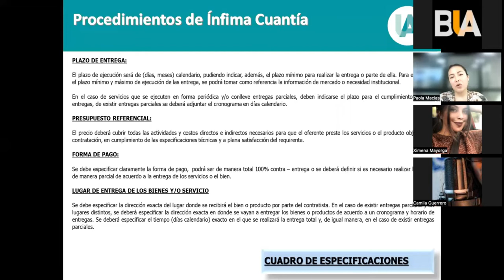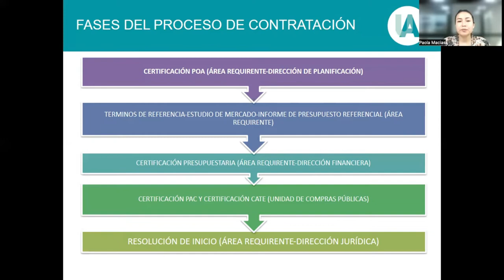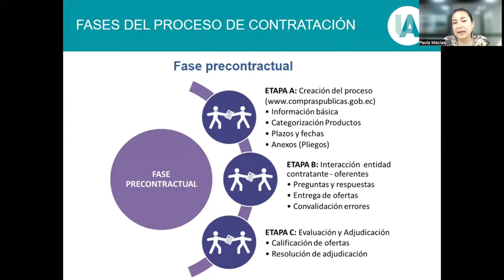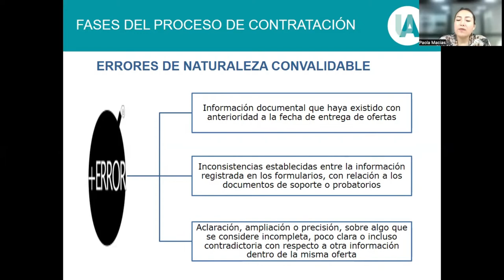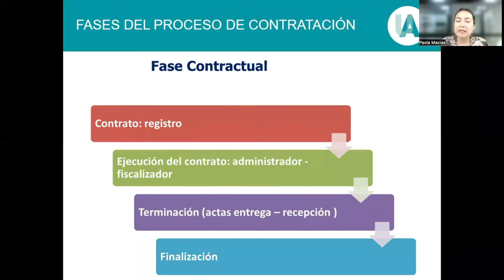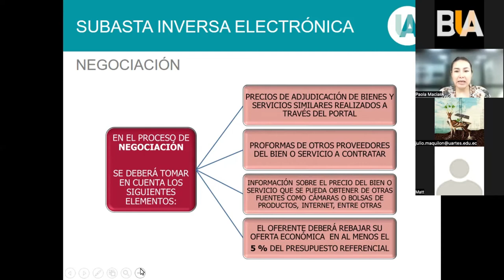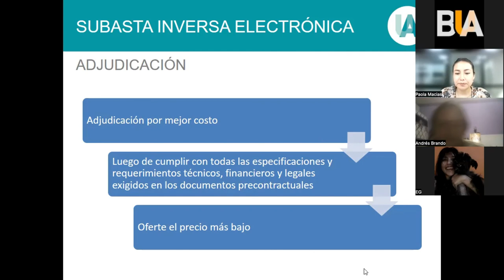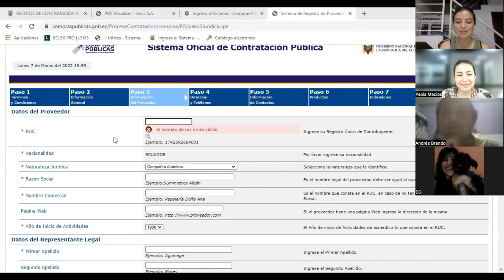Taller Compras publicas Dia 2 2022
Ciclo de Talleres "Proyectándonos al mundo laboral"

Organiza:
Dirección de Asuntos Estudiantiles y Comunidad Universitaria

•TALLER 1:
Taller de Proyectos: “Elaboración de Proyectos”, dictado por Tania Navarrete, PhD.

•TALLER 2:
Compras Públicas: “Procesos de contratación”, dictado por la Ing. Paola Macías

•TALLER 3:
Administración de plataformas virtuales y Moodle para docentes, dictado por Lisbeth Dávila

•TALLER 4:
Marketing para artistas, dictado por el Mgs. Juan Andrés Espinosa, gerente de Canales de 3M

•TALLER 5:
Propiedad Intelectual: Importancia del Derecho de Propiedad Intelectual en las producciones artísticas,
dictado por el Dr. Javier Freire Núñez

•TALLER 6:
Acceso a la información y Técnicas de archivo, dictado por la Ing. Clara Ordoñez y el Lcdo. Deiker Aguilera